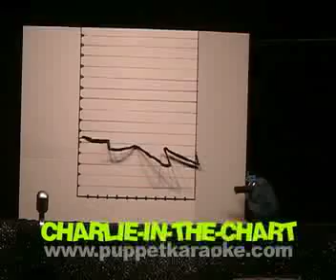Puppet Karaoke Ep 25: 2006 Roll-Call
A who's who of the entire Puppet Karaoke Universe cast, this indispensable, mostly alphabetical video guide to the wild n' crazy denizens of the award-winning Puppet Karaoke Universe live show accounts for every character who appeared throughout the action-packed year of 2006.  From Abdookie Zar to Tony Trainwreck, they're all here!

Real Puppets Battle For Ultimate Control of the Karaoke Universe in this weekly series of twisted skits, live show shenanigans, puppet interviews, commercial parodies, goofy animations and mad music videos brought to you by the Pop Music-Mangling cast of the hit LIVE PKU show! Meet the gang of freaked-out hand puppets and enter a world of soulful singing, behind-the-scenes drama, intense karaoke competition and shameless puppet-sploitation. The Puppet Karaoke Universe Show is 100% interactive insanity and is brought to you weekly by Waiting for Cable.

For more videos and info about the live show go